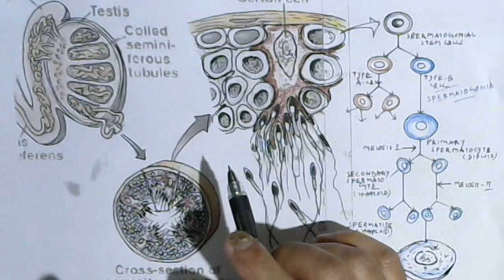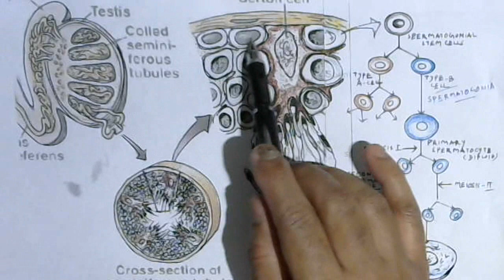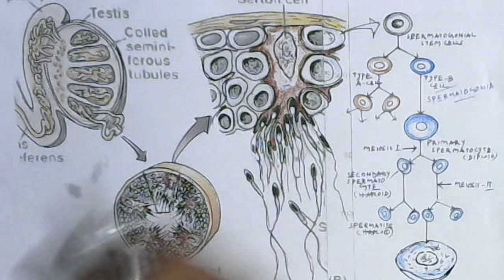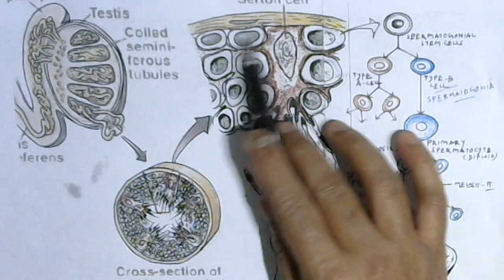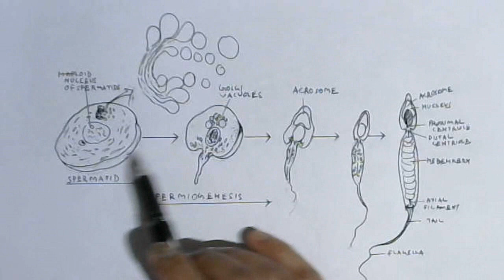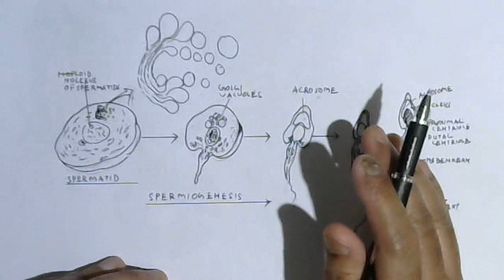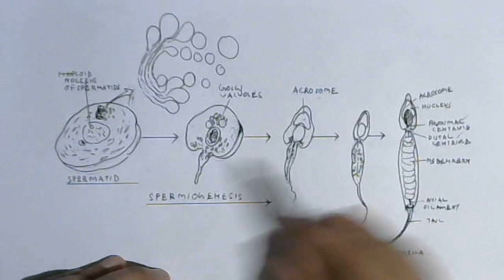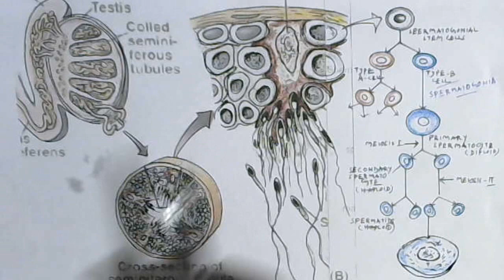Spermatogenesis // Human Reproduction